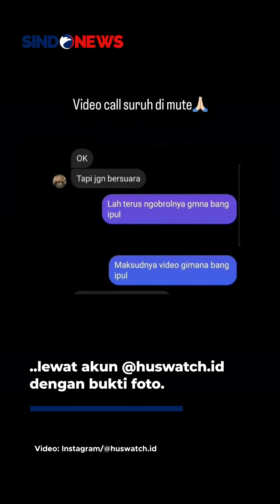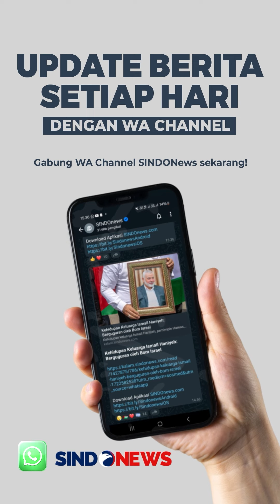Ramai di X, Saipul Jamil Diduga Lecehkan Pria saat Video Call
Pedangdut Saipul Jamil kembali menjadi sorotan lantaran diduga memperlihatkan alat kelaminnya pada seorang pria. Kabar miring tersebut uncul usai akun Instagram @hushwatch.id membeberkan perilaku kurang menyenangkan yang diduga dilakukan oleh mantan suami Dewi Perssik itu.

Dalam unggahannya, akun tersebut tampak menceritakan kronologi seseorang yang mengaku mendapatkan pelecehan dari Bang Ipul saat melakukan video call di Instagram. Usai meminta korban me-mute video call tersebut, Ipul pun tiba-tiba saja memperlihatkan alat vitalnya.

Sampai saat ini, belum ada klarifikasi dari pihak Saipul Jamil terkait video tersebut. Namun dalam akun Instagram Storynya, pria 44 tahun ini sempat menyinggung soal pertemanan